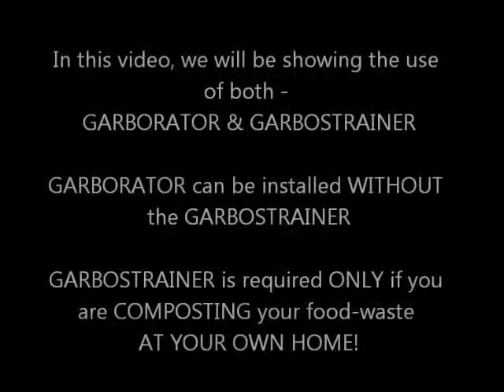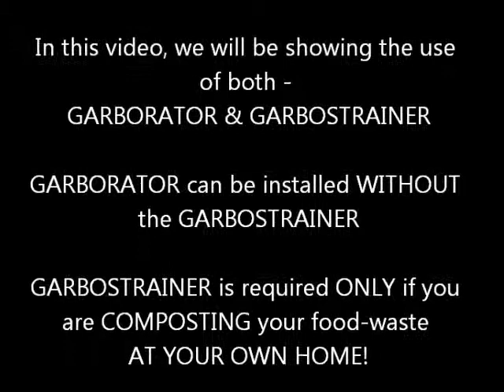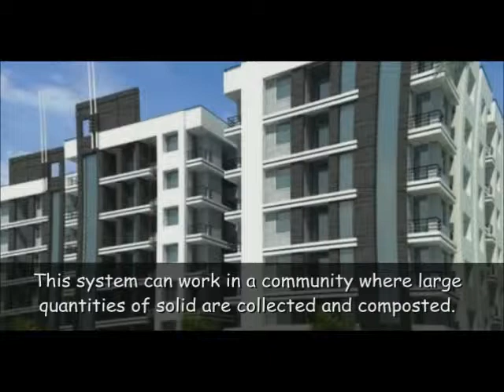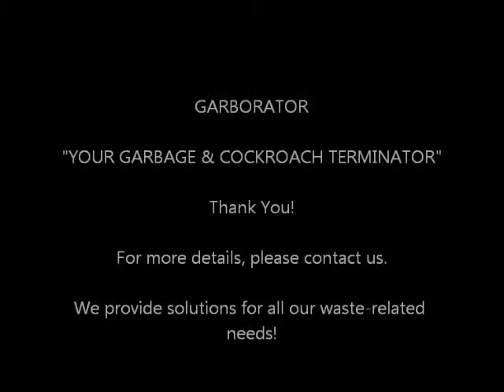Garborator & GarboStrainer Animated Video